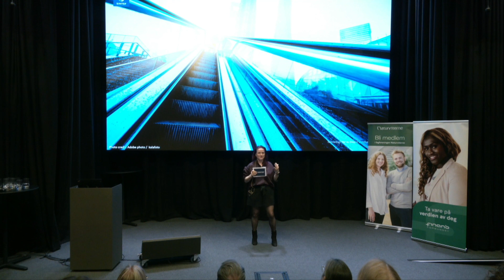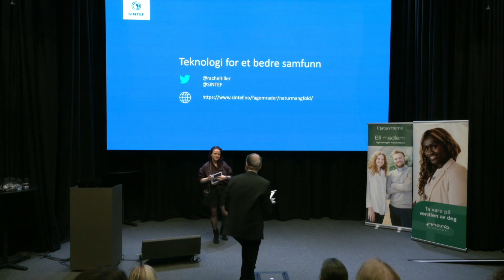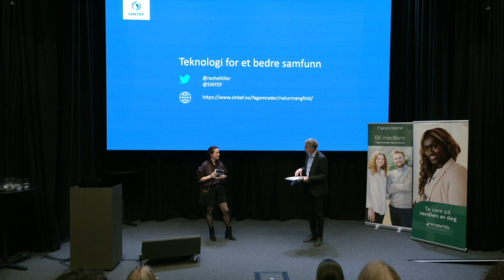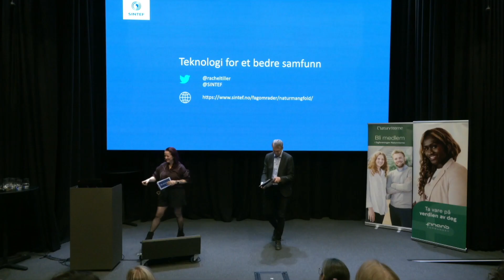Tverrfaglig kompetanse. foredrag med Rachel Tiller, Sjefsforsker, SINTEF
Fra seminaret "Naturvavtalen og grønne investeringer" 20. april 2023. Naturviterne og Finansforbundet arrangerte seminaret for alle som jobber med tema som natur, klima, grønne investeringer og bærekraft. Naturavtalen og EUs nye grønne regler vil forme fremtidens næringsliv og finans. Hva betyr nye krav og regler for banker, forsikringsselskaper og bedrifter? Hvordan skal bedrifter rapportere på natur – og hvilken kompetanse er det behov for?